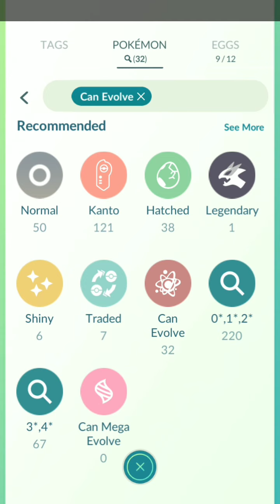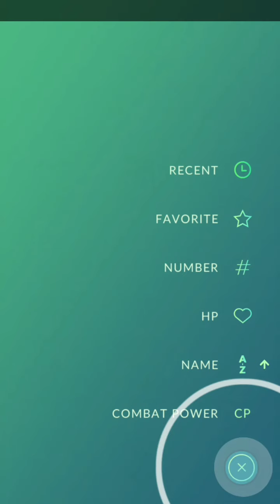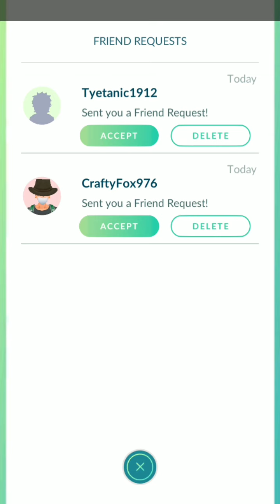Evolving Extreme Rare Shiny Glameow into Shiny Purugly I PokemonGoEvolving I Chintan Gamer I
Chintan Gamer
Chintan Kachhara
Soniya Kachhara
Aadit Kachhara

These four are my channel only.